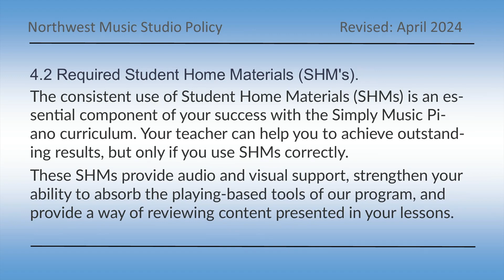Northwest Music: Terms and Conditions - Policy 4 2 Required Student Home Materials (SHM's).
4.2 Required Student Home Materials (SHM's).
The consistent use of Student Home Materials (SHMs) is an essential component of your success with the Simply Music Piano curriculum. Your teacher can help you to achieve outstanding results, but only if you use SHMs correctly.
These SHMs provide audio and visual support, strengthen your ability to absorb the playing-based tools of our program, and provide a way of reviewing content presented in your lessons.
As parents and/or students of Northwest Music, we agree to purchase required Student Home Materials as requested by the teacher.